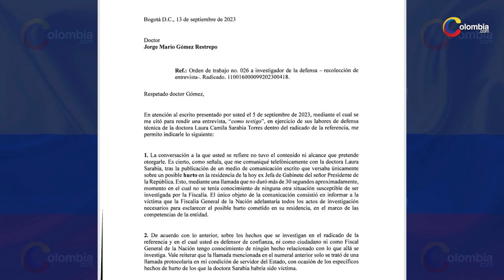Francisco Barbosa afirmó que tuvo una llamada protocolaria con Sarabia por lo que no sería útil como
Barbosa aseguró que llamó a Sarabia cuando supo por medios de comunicación del robo, pero fue algo protocolario, al ser un caso que involucraba un alto funcionario del Estado.

El fiscal general, Francisco Barbosa, por medio de una carta le respondió a Jorge Mario Gómez, abogado de Laura Sarabia, quien lo había solicitado como testigo del caso por el polígrafo a la exniñera Marelbys Meza, debido a una llamada que sostuvo Barbosa con Sarabia el día del presunto hurto del maletín de dinero.